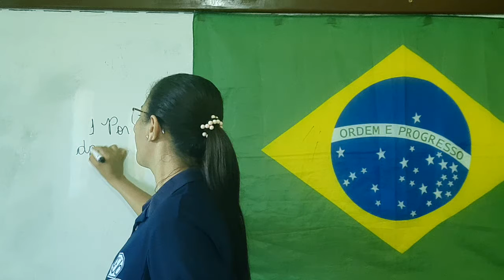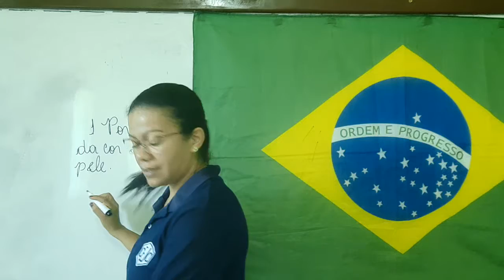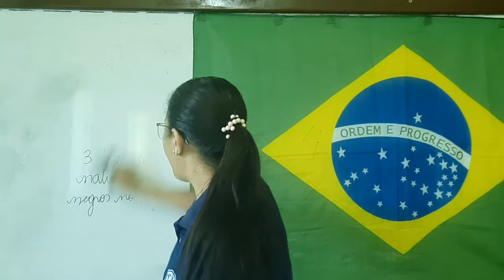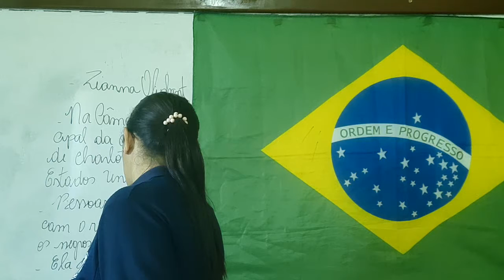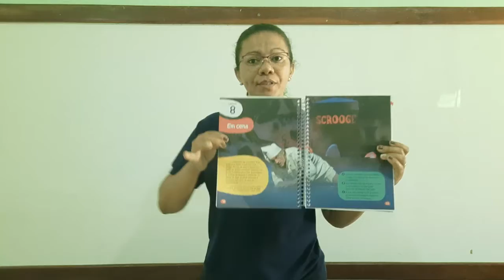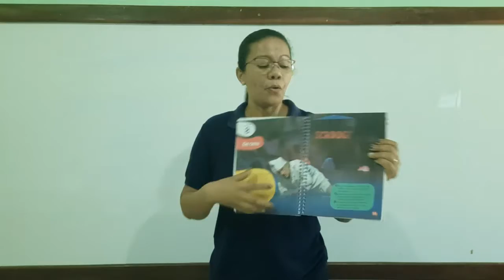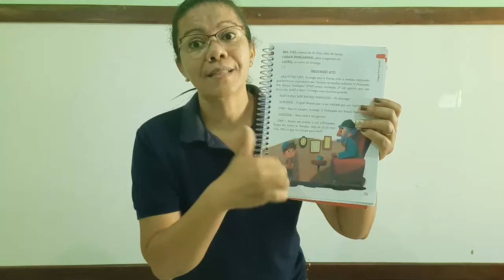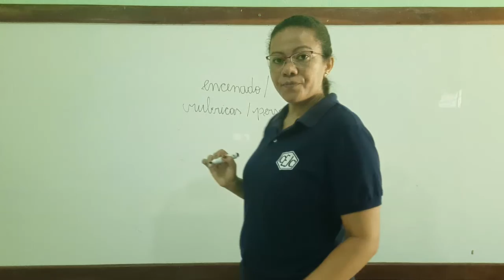5U S18 012 10-09 LUCIANA PORTUGUES